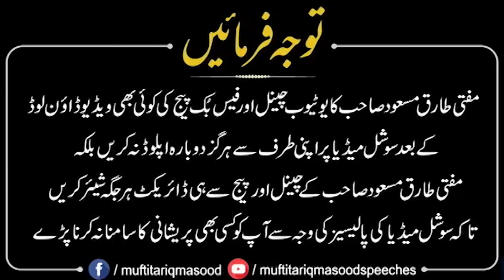Indian Actress Zaira Wasim Ki Taubah | Mufti Tariq Masood Sahib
Explore the story of Indian actress Zaira Wasim and her decision to make Taubah. This video delves into her journey, motivations, and the impact of her choices.

MuftiTariqMasood.com